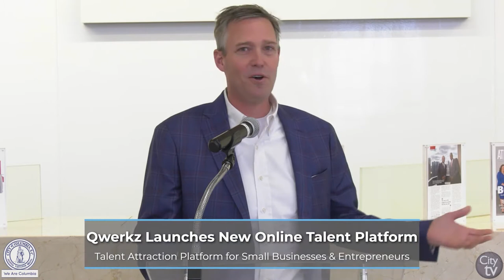City View: A Close-Up View of the City of Columbia